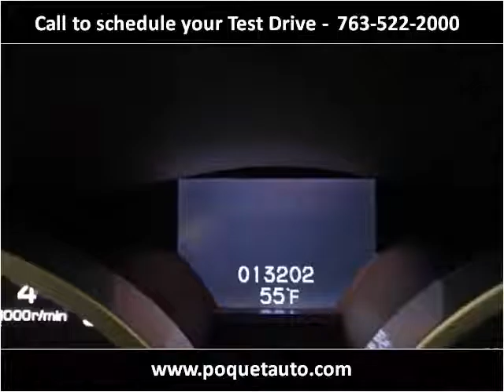2014 Acura TL Used Cars Golden Valley MN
This 2014 Acura TL is available from Poquet Auto.